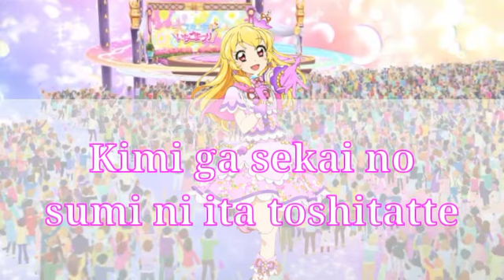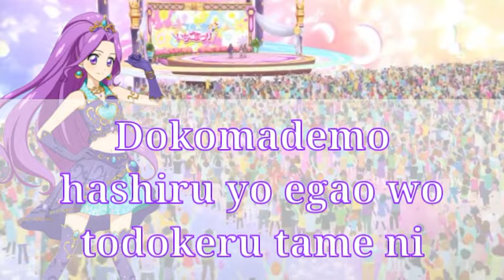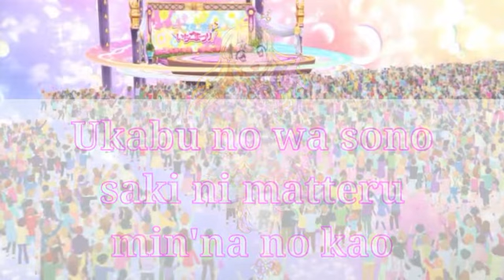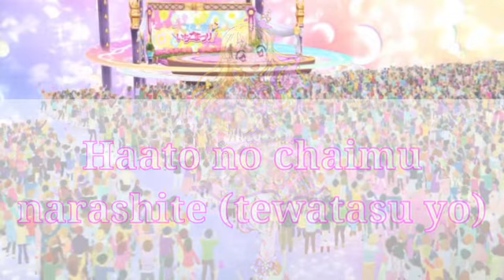Aikatsu! Let's Aikatsu! (Let'sアイカツ！) Full+Lyrics (Ichigo & Mizuki & Akari Ver.) 説明に歌詞あります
Let's アイカツ!

わか(いちご)・りすこ(美月)・るか(あかり) from STAR☆ANIS

作詞：辻純更
作曲：田中秀和(MONACA)

(いちご)きみにスマイル 明日に夢
(美月)アイカツしよう
(あかり)Ready Go!!
(3人)(1・2・3・Go!)

(あかり)広い空の下じゃ小さな私だけれど
夢は大きく進むべき ア・イ・ド・ル

(いちご)全力で走るよ 笑顔を届けたいから
きみが世界の隅にいたとしたって

(美月)どんな近道よりも
信じてる デコボコの自分の道をゆこう

(いちご)向かい風や嵐に負けない 絶対に!
(3人)せーのでダッシュ

歌を
(あかり)(届けたい)
(3人)笑顔
(美月)(届くまで)
(3人)ハートのチャイム鳴らして
(いちご)(手渡すよ)
(3人)きみにスマイル 明日に夢
アイカツしよう Ready Go!!

(あかり)私にできること心込めて頑張りたい
夢と一緒に成長する ア・イ・ド・ル

(美月)どこまでも走るよ 笑顔を届けるために
きみがどこかで1人迷ってたって

(いちご)長い坂道の途中
浮かぶのは その先に待ってるみんなの顔

(あかり)一歩ずつの努力が勇気 大丈夫!
(3人)一気にダッシュ

歌おう
(あかり)(誰よりも)
(3人)笑顔
(美月)(遠くまで)
(3人)瞳は受け取りのサイン
(いちご)(キラキラリ)
(3人)きみのスマイル＝私のパワー

(あかり)胸のリボン結ぶたび
(いちご)ひとつ希望きらめいてく
(美月)ドキドキが
(3人)(心まで)
響くように

(あかり)歌を
(届けたい)
(美月)笑顔
(届くまで)
(いちご)ハートのチャイム鳴らして
(手渡すよ)
(あかり)きみにスマイル 明日に夢
(いちご)アイカツで叶えよう
(3人)さあLet's Go!!

歌おう
(あかり)(誰よりも)
(3人)笑顔
(美月)(遠くまで)